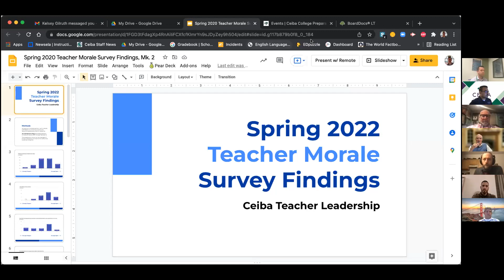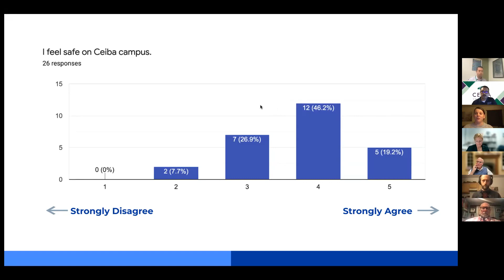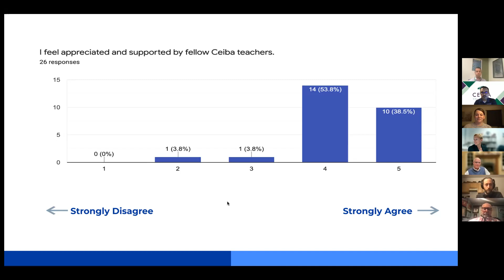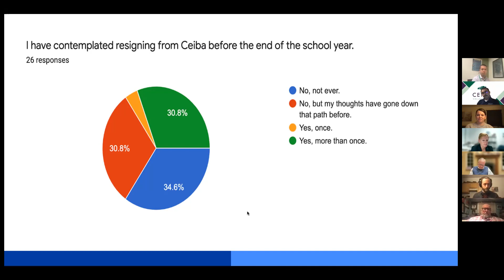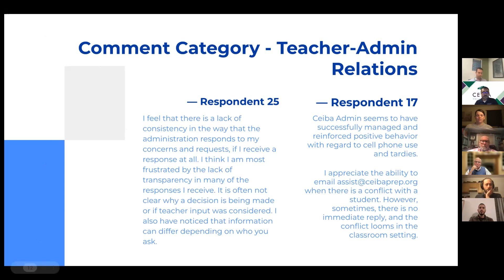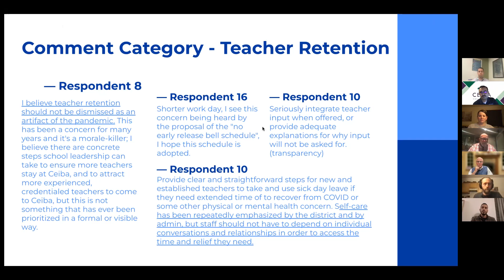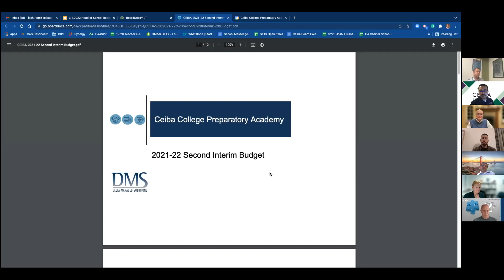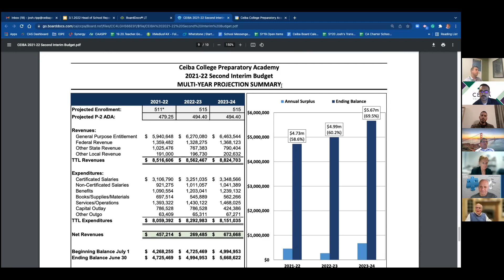Tuesday, 3/1/2022: Regular Board Meeting